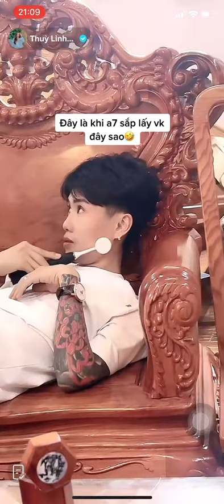tertangkap kamera! lucu nya